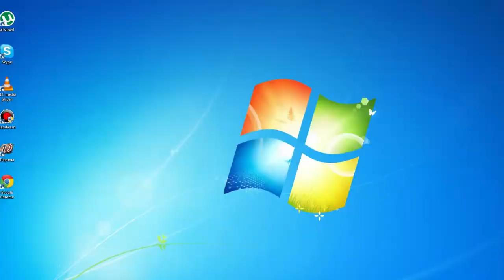Deponia - 13 - The Final Ingredient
Moving on to some new stuff!